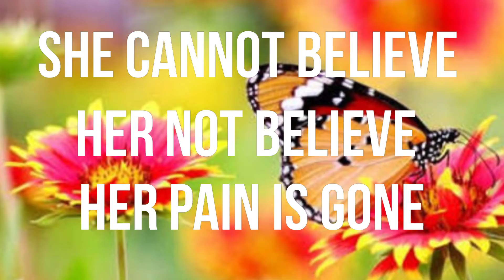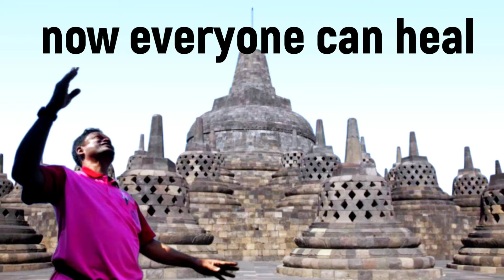Healing Appendix And Hernia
1. Read Affirmations
2. Attend Distant Healing Sessions
3. Heal Yourself/Friends/Family With The Healing Wand
4. Follow PVH Diet
5. PVH Bed Yoga
6. Be Emotion Free
7. Maintain Spiritual Hygiene